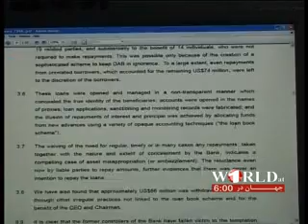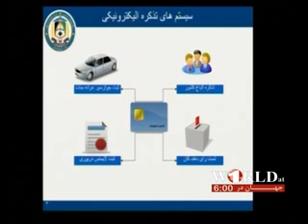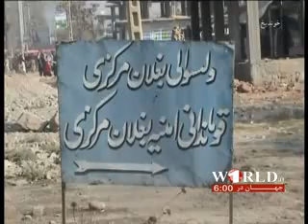1TV PASHTO NEWS WORLD AT5 28 NOVEMBER 2012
خبرهای پشتو تلویزیون1 ساعت 05:00 شام چهارشنبه 8 قوس 1391